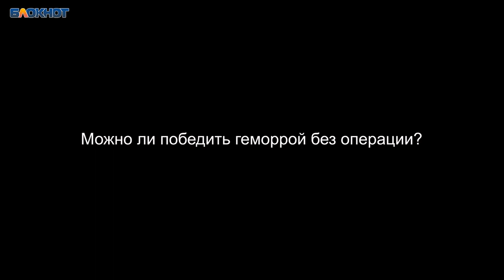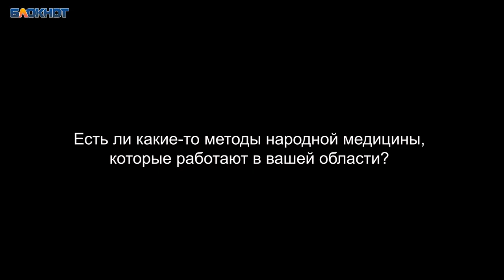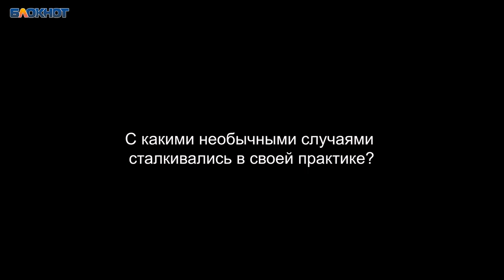Анальная трещина, свищи прямой кишки: все, что вы стеснялись спросить у проктолога,